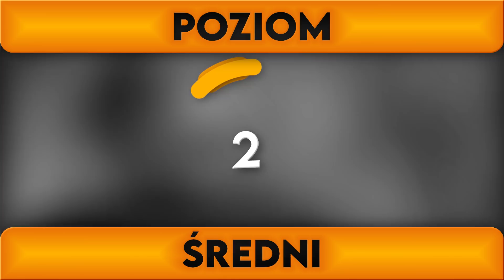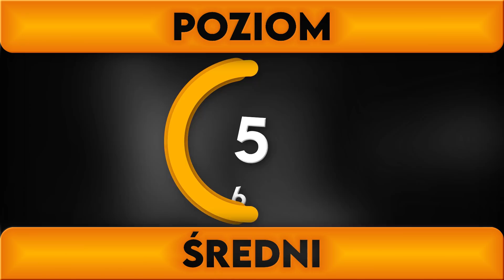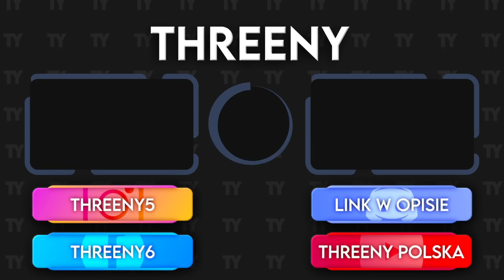ROZPOZNAJ PIOSENKĘ PO BICIE - PIOSENKI YOUTUBERÓW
Witaj! 🐳
wdzięczny! ❤️

Niektóre fragmenty są krótsze ze względu na prawa autorskie.